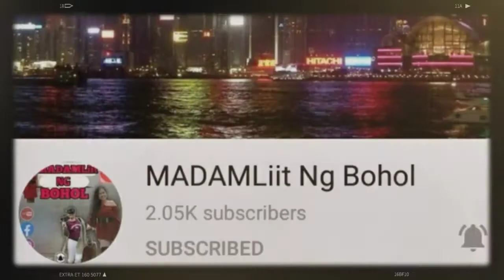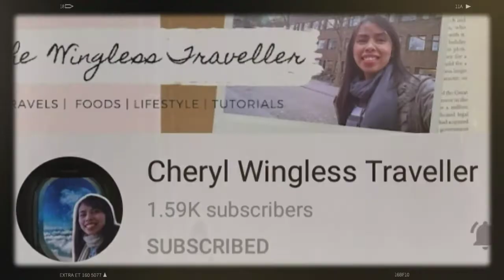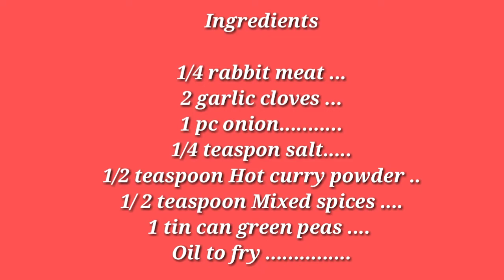SpecialRabbitstewAlaChona .... In Maltese ... Stuffat tal - fenek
The Rabbit stew Maltese style is one of the national dish in Malta .
In Maltese Stuffat tal - fenek , they eat the rabbit stew with Maltese
 bread or they mix with spaghetti ... My husband love to eat  rabbit stew
with spaghetti .

Happy ako na malaman yung mga   suggestion ,  comments  down below

Facebook  Page ; Chona Reality Tv
Facebook accounts ; Chona Chetcuti